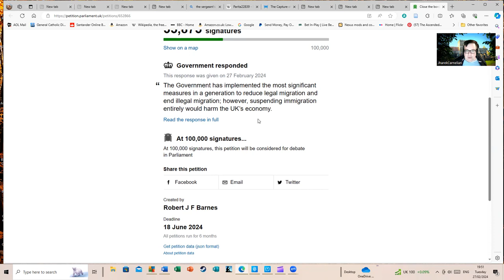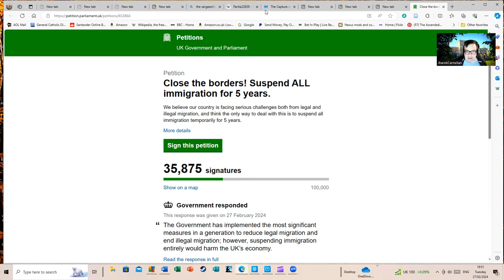Petition Upgrade Three.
I'll probably do one or two more updates on the fate of this petition eventually. If only to show why such poorly worded petitions don't go anywhere after an initial burst of outrage.